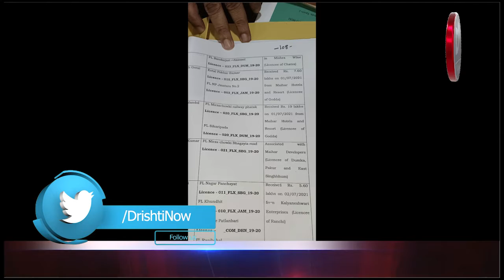घोटाला ! शैल कंपनियों के जरिये बैंको के छोटे खातों में आये लाखो रुपये फिर हो गए ट्रांसफर! SCAM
Drishti Now ranchi ,jharkhnad

धन्यवाद
टीम दृष्टि